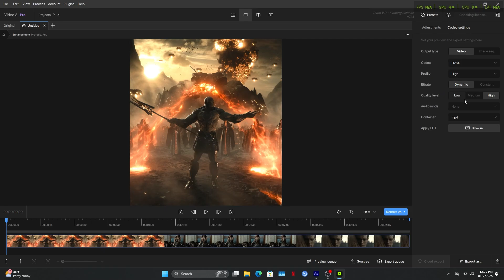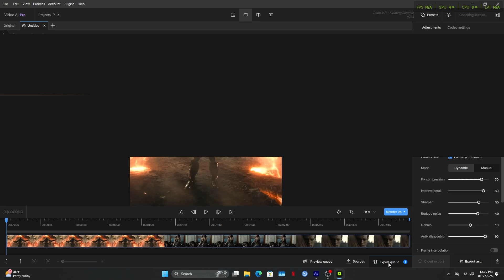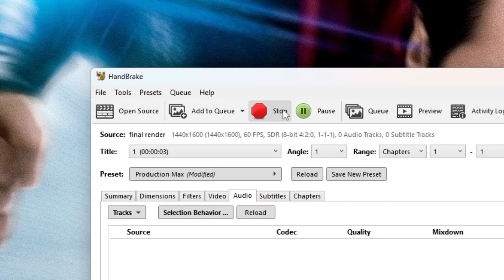4k Quality tutorial for After effects and Topaz | uniic edits tutorial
4k Quality tutorial for After effects and Topaz | uniic edits tutorial

(dm me if link isn't working)